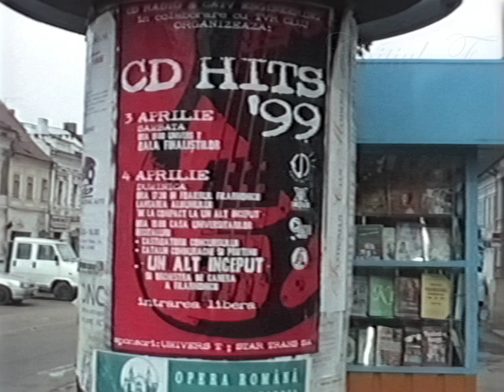Adrian Berinde - Fluture de noapte - “CD Hits 1999”, CD Radio Cluj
Adrian Berinde - melodia: "Fluture de noapte" (backing band: Nightlosers: chitară: Hanno Höfer, chitară: Jimi Laco,  bas: Octavian Andreescu, tobe: Sorin Cimpean,  keyboards: Géza Grunzó; backing vocals: Sanda Lacatus, Tanta Lacatus)